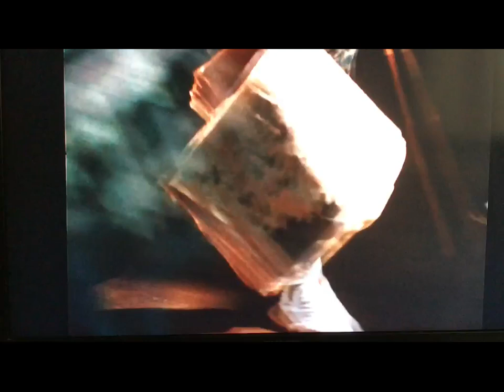037 退屈男 うわなり討ち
退屈男が武家の女同士のうわなり討ちに首を突っ込む。
この習わしに乗じた武家同士の確執が仇討を生む結果となる。
退屈男の妹菊路（美貌の柏木由紀子）が大活躍して友の仇討本懐を遂げさせる。

大奥、奥女中、掛下姿、帯結び、懐剣女闘など同じ嗜好の方、
メールをお待ちしております。